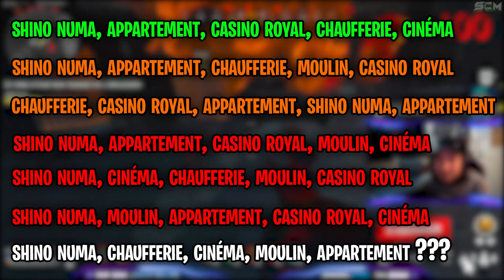TUTO COMMENT FAIRE 100 MANCHE FACILEMENT SUR DER ANFANG ZOMBIE VANGUARD, ASTUCE ROUND 100 ZOMBIE FR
▬▬▬▬▬▬▬ • BIENVENUE 😍 • ▬▬▬▬▬▬▬

▬▬▬▬▬▬▬ • PARTENAIRES 💪 • ▬▬▬▬▬▬▬

👉StealthGamer:
"SOISCOOLMEC"
"STRIKESOISCOOL"

TikTok "SoisCoolMecYTB"
👻Snapchat "soiscoolmec"

.▬▬▬▬▬▬▬ • TOP DON 💰 • ▬▬▬▬▬▬▬

▬▬▬▬▬▬▬ • MUSIQUE OUTRO 🎵 • ▬▬▬▬▬▬▬